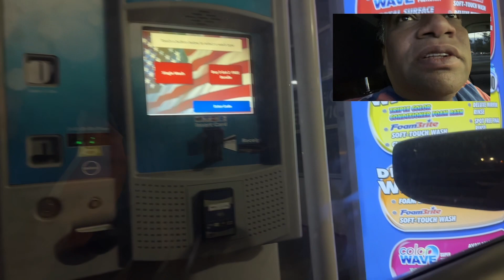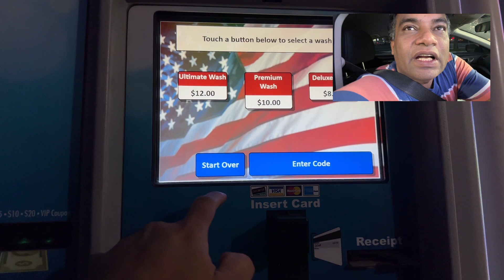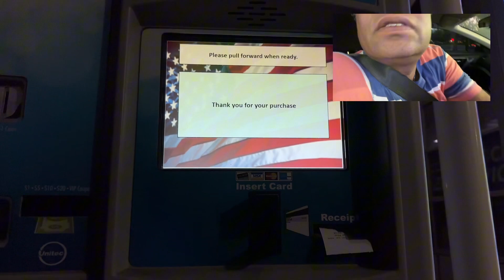Automatic Car Wash in America | Zafar Bhutto